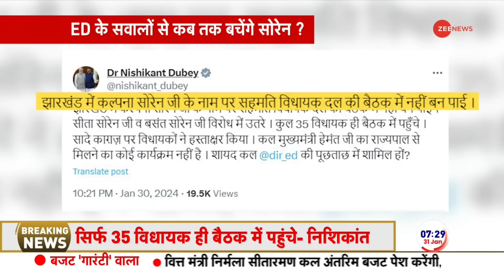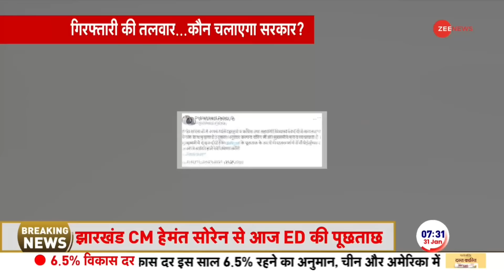Hemant Soren Case: झारखंड के सियासी संकट के बीच BJP ने की राष्ट्रपति शासन लगाने की मांग |Jharkhand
Hemant Soren Case: झारखंड के मुख्यमंत्री हेमंत सोरेन की मुश्किलें थमने का नाम नहीं ले रही हैं. हेमंत सोरेन के खिलाफ ईडी की जांच के बीच बीजेपी सांसद निशिकांत दुबे ने बड़ा दावा किया है. इसके साथ ही उन्होंने झारखंड में राष्ट्रपति शासन लगाने की मांग की है.

The difficulties of Jharkhand Chief Minister Hemant Soren are not showing signs of abating. BJP Member of Parliament Nishikant Dubey has made significant claims against Hemant Soren during the investigation by the Enforcement Directorate (ED). Along with this, he has also demanded the imposition of President's rule in Jharkhand.